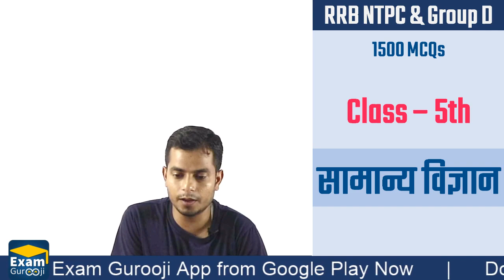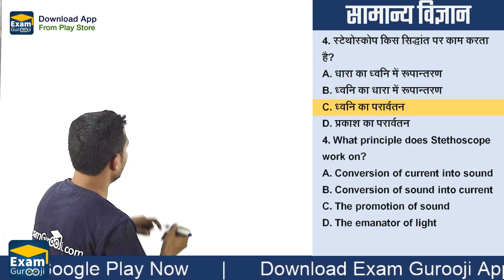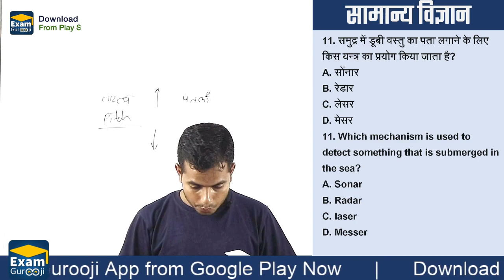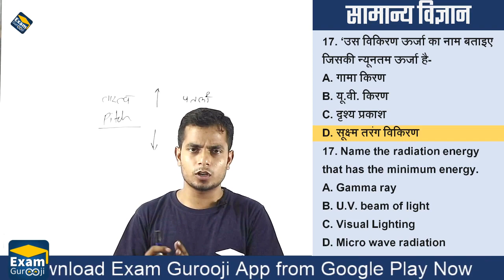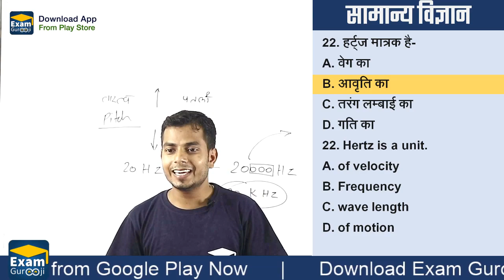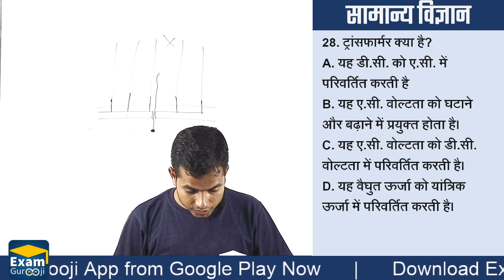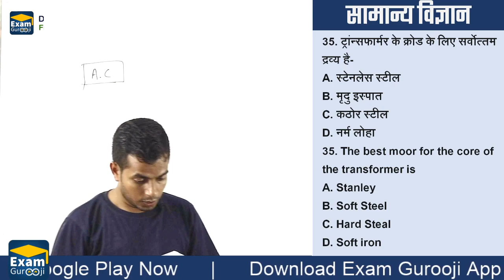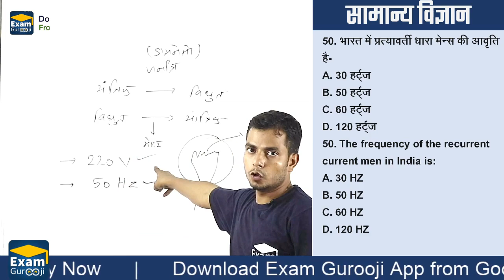🔴1:00 PM | RRB Group D & NTPC 2019 - Science - 5 | सामान्य विज्ञान | Top IMP 1500 MCQs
- 1:00 PM - Science For NTPC/RRB

- 4:00 PM - English For MP SI 2019

- 8:00 PM - History For MPPSC Mains

- 9:00 PM - Science For NTPC/RRB/SSC/PEB

- 10:00 PM - MP GK Test Discussion